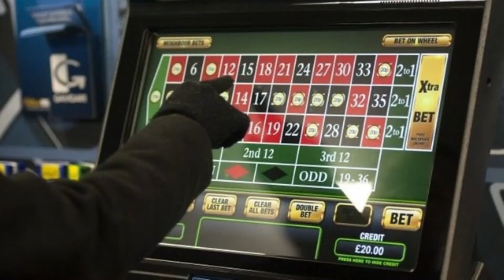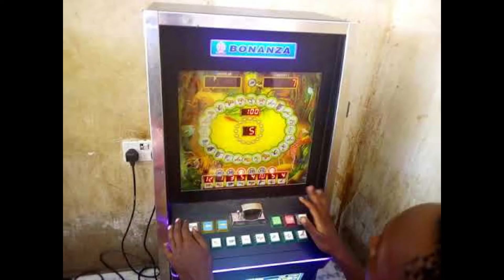WAKULIMA WAUZA CHAKULA KISA KAMARI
Mkuu Wa Wilaya Ya Wanging'ombe Atangaza Kuanzisha Msako Mkali Wakuwakamata Wachezesha Kamali Kwa Njia Ya Mashine